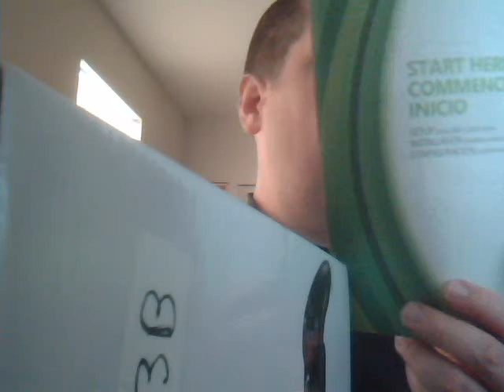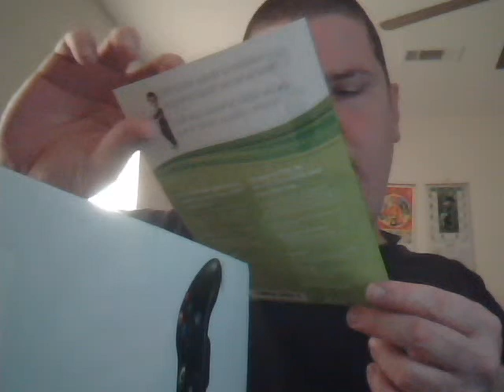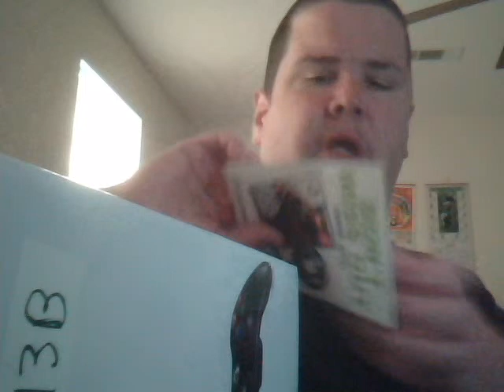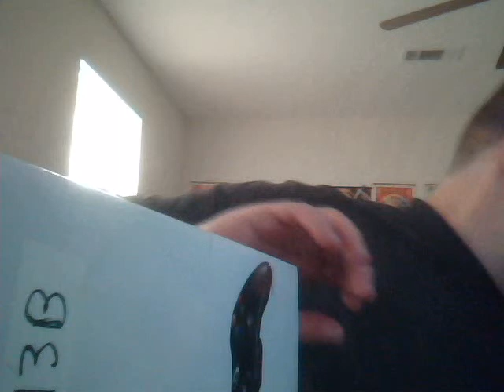new 4gig xbox 360 unboxing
recently got this at gamestop and wanted to do an unboxing ^^